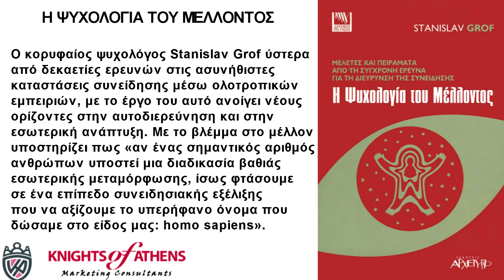Η ΨΥΧΟΛΟΓΙΑ ΤΟΥ ΜΕΛΛΟΝΤΟΣ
Εκδόσεις ΑΡΧΕΤΥΠΟ
Καθ. Χατζηδάκη 9
54655 Θεσσαλονίκη